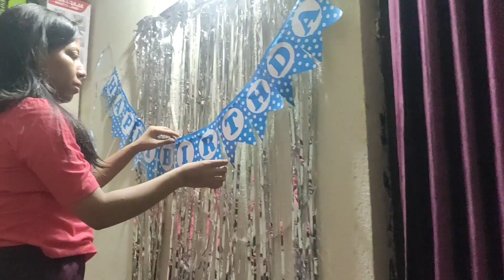Birthday Bash in girl's hostel ~ A night of cake, candles & gifts | Midnight celebration 🎉